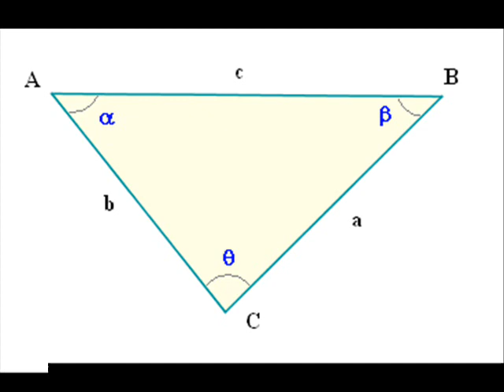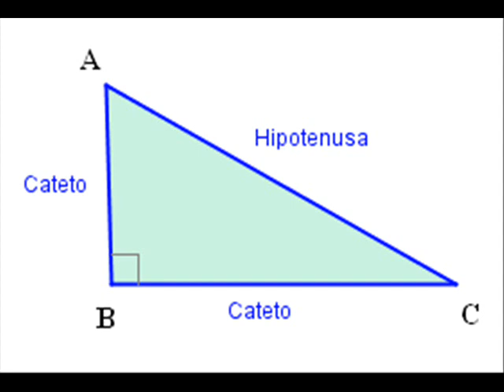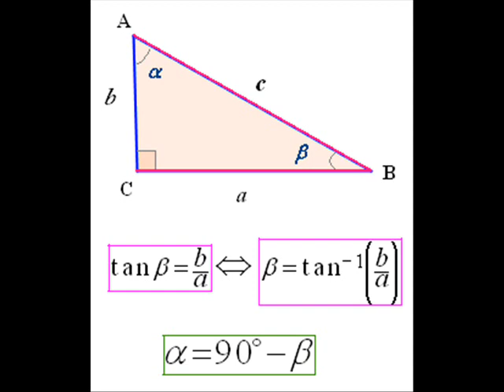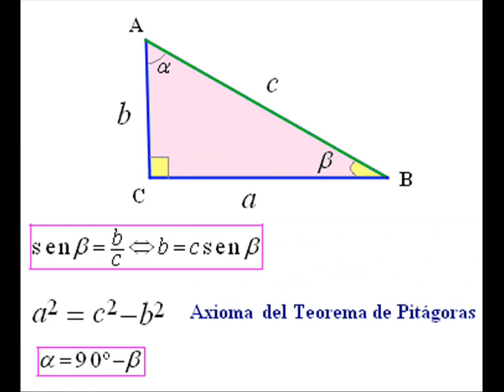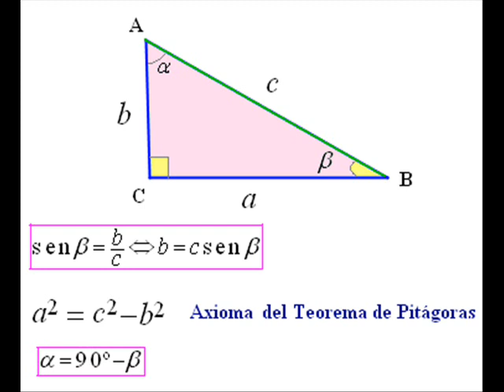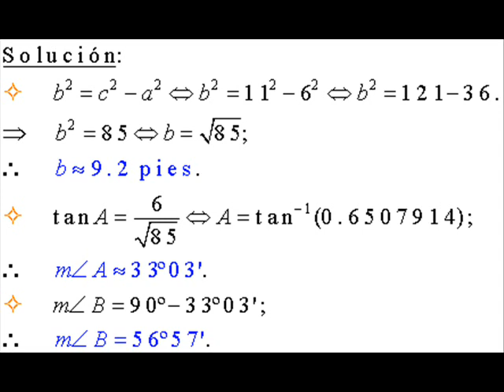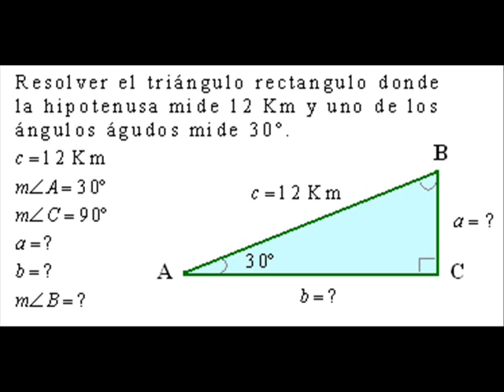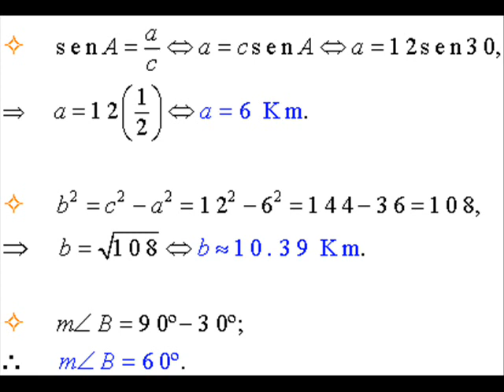Solución de triángulos rectángulos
Triángulos rectángulos. Procedimiento y solución de cuatro ejemplos ilustrativos.